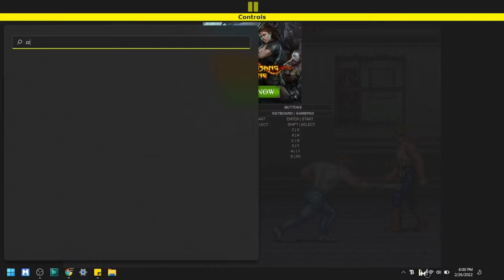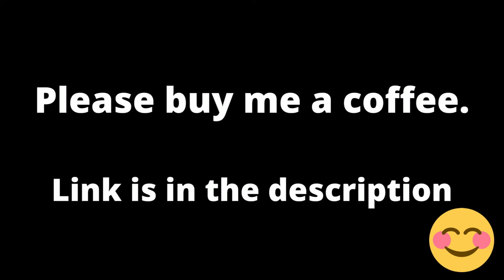1990 Final Fight Arcade Game. Capcom Nintendo Entertainment. No Commentary Gameplay. | Piso games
Аркадные игры
街机游戏
아케이드 게임
आर्केड खेल
ਆਰਕੇਡ ਗੇਮਾਂ